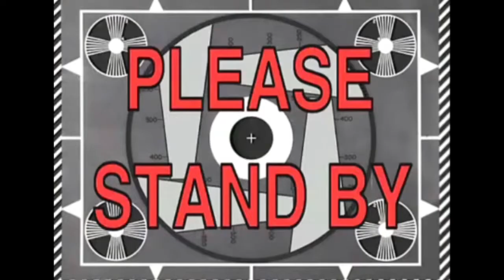BEGINI RASANYA JADI WARTAWAN: INTERVIEW DJAROT BAHAS AHOK BEBAS - ATVLOG 57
BACA DULU NIH! ^^

Halo mantemans, vlog kali ini gue di kantor nih! Ceritanya cuma mau bikin vlog ringan aja, ngeliatin keseharian gue di kantor. Kebetulan lagi ada pak Djarot Saiful Hidayat nih ke kantor gue di detik.com buat Wawancara Khusus Bahas Ahok Bebas saat itu. Vlog ini direkam sehari sebelum pak AHOK BTP bebas.

Untuk yang mau Collab video, silakan kontak gue di socialmedia yang gue tulis di bawah ya ^^

Tonton ini juga:

1. - NGEVLOG BARENG KETUA DPR RI BAMBANG SOESATYO
2. - NUMPANG MAKAN DI KANTOR DETIKCOM

Gear:
# Camera : iPhone 6s + Canon EOS M3 + Canon G7x + Action Cam Kogan 4K
# Editor     : Tora

# LINE@       :  @gpw1997n (pakai @)

Member of Famous.ID Network